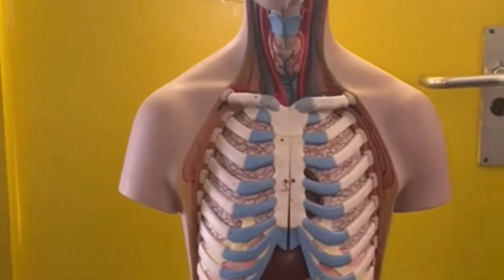No al racismo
El vídeo quiere mostrar uno de los problemas a los que se enfrentan los olvidados, el racismo. Trata de evidenciar posibles dificultades en la convivencia y sobre todo pone el acento, no tanto en las diferencias, como en aquello que todos tenemos en común.

COLEGIO MADRE MARÍA ROSA MOLAS 3ESO
Festival de Clipmetrajes de Manos Unidas